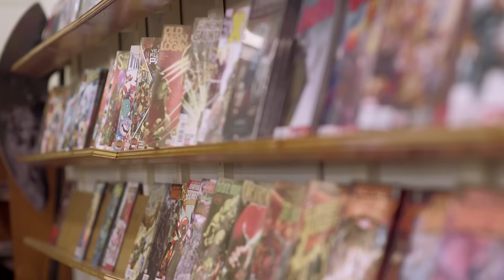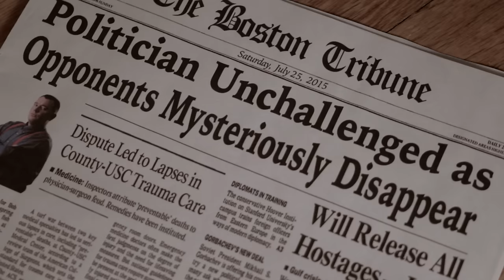Latch - Parade (Music Video)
Cast:
Store Patron: Josephine Cooper
Vigilante Hero: Nicole March
Senator McCasey: TJ Casey
Hostage: Pete Garron
Store Clerk: Chris Freitas
Henchman #1: Mike Sun
Henchman #2: Steve Furtado

Crew:
Director: Mike Sun
Director of Photography: Javier Melendez
Gaffer: Adam Depalma
Assistant Camera: Asa Reed & Eric Brown
DJI Ronin Operator: Frankie Leroux
Grip: Eric Brown & Pete Garron
Art Director: Matthew Smith
Fight Choreography: Nicole March, Mike Sun
Editor: Mike Sun

On Set Photographer: Elizabeth Friar Photography